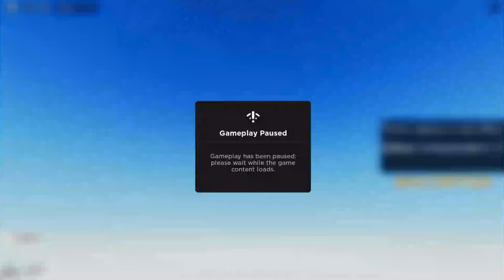G man boss roblox skibidi toilet